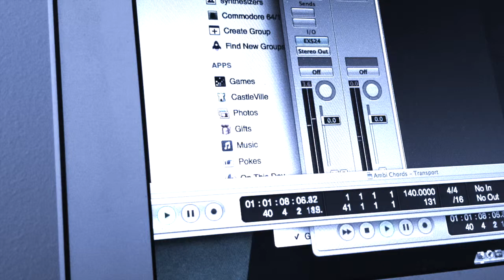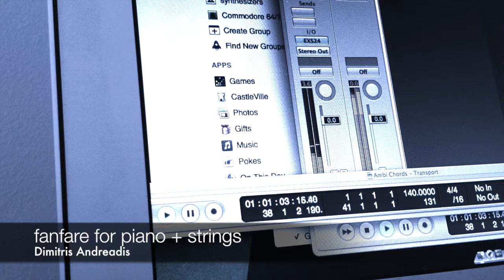fanfare for piano + strings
Dimitris Andreadis